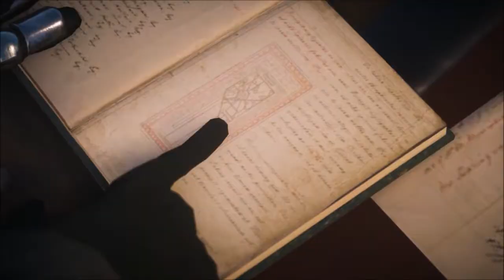Assassins Creed:Syndicate Walkthrough- Part 20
Assassin's Creed: Syndicate Walkthrough/Playthrough Part 20, of the Campaign/Story for PS4 includes:
Sequence 6: Memory 5: "A Thorne In The Side"